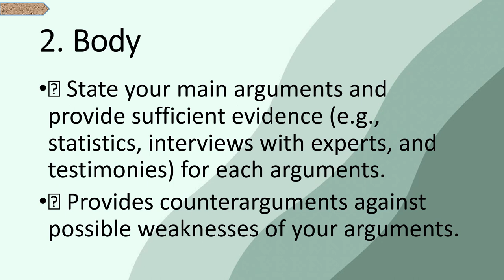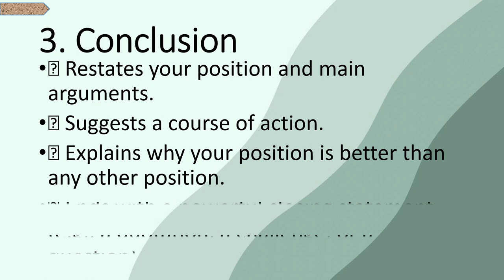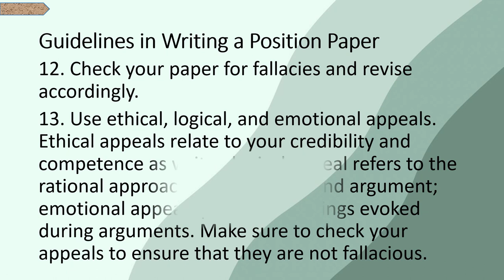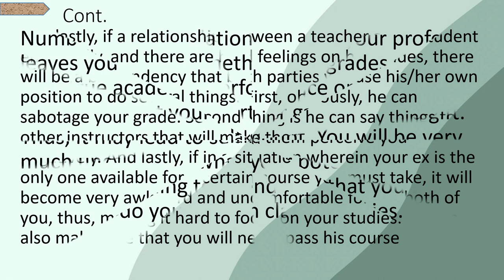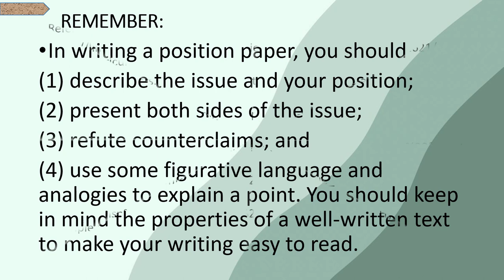Position PaperII Identifies the unique features of and requirements in composing texts.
Identifies the unique features of and requirements in composing texts that are useful across disciplines II Position Paper